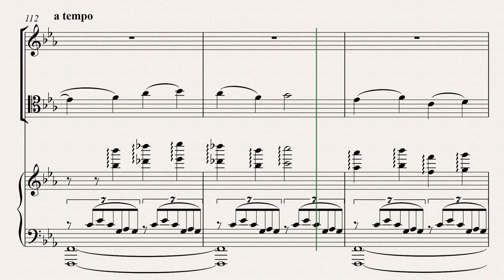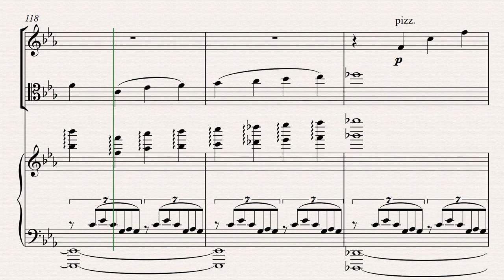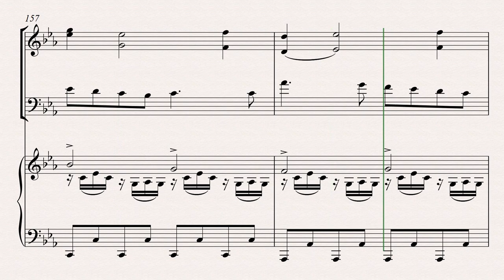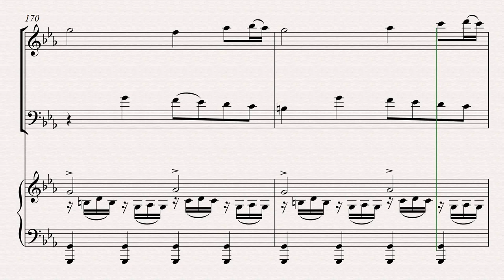Storytime - original composition for violin, cello, and piano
Copyright Adam Kulju, 2020